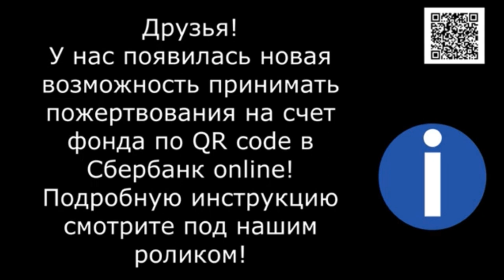День из моей жизни и счастливая Нелли. Day of my life & happy Nelly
Как я провела день и Нелли счастлива в новой семье!